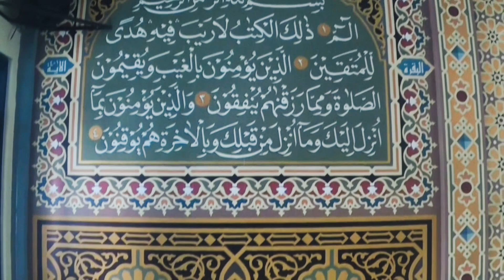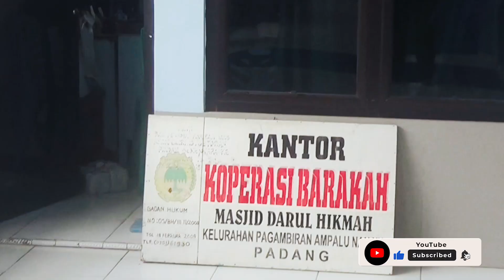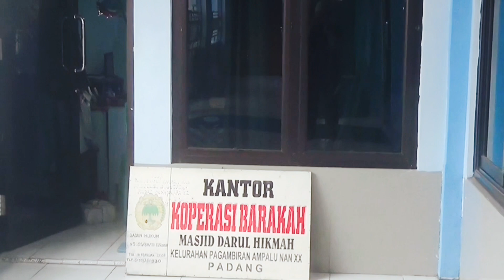EXPLORE MASJID DARUL HIKMAH PAGAMBIRAN KOTA PADANG ( DARUL HIKMAH MOSQUE )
Masjid Darul Hikmah  di Jl. Jl. Intan V Pagambiran Ampalu Nan XX, Kec. Lubuk Begalung, Kota Padang, Sumatera Barat
Darul Hikmah Mosque on Jl. Jl. Intan V Pagambiran Ampalu Nan XX, Kec. Lubuk Begalung, Padang City, West Sumatra

sehat untuk teman-teman semua. Terima kasih selalu mendukung mba sri jalan jalan channel dukung terus kawanku. Keluarga sehat, rezeki banyak buat sahabat semua..